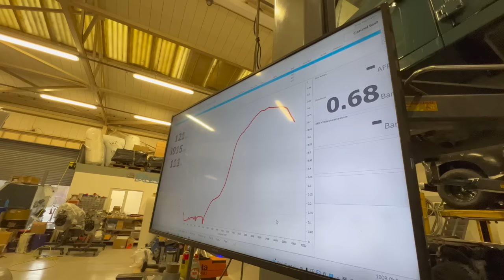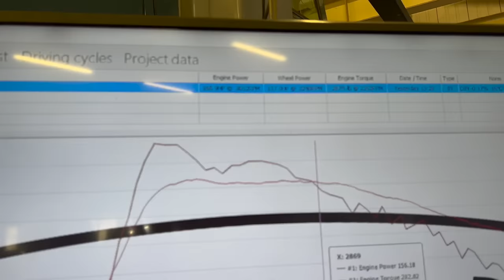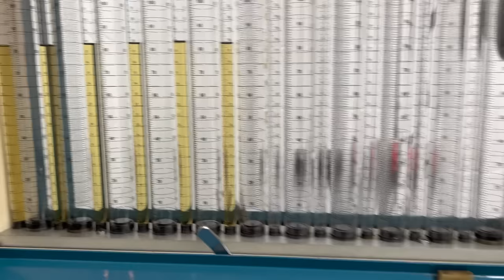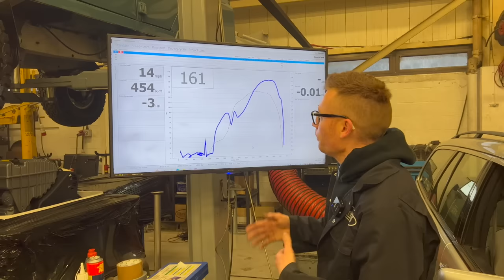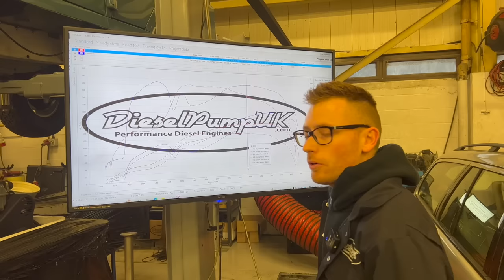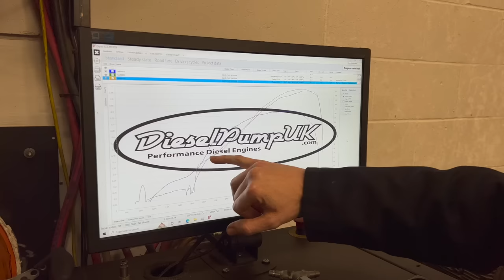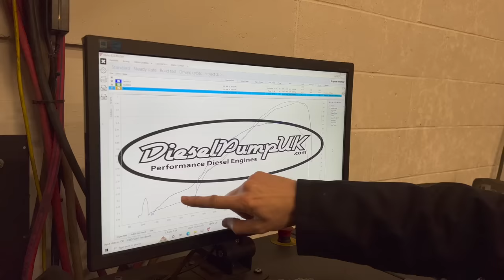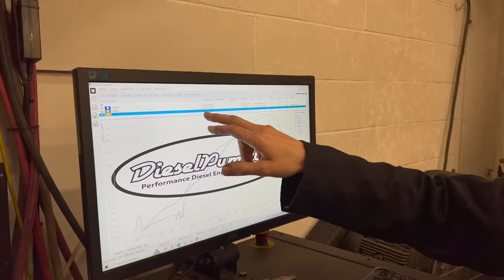7.7mm EDC pump fitment to a STOCK W210 E300td DYNO results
Here we install a 7.7mm EDC pump onto an all stock w210 to see what happened and the before and after DYNO result.

We also increase reliability with a new water pump and some other essential service items.